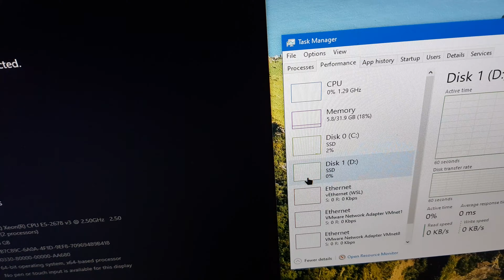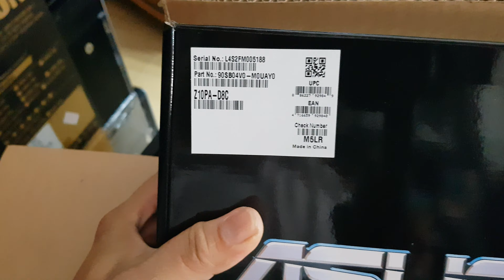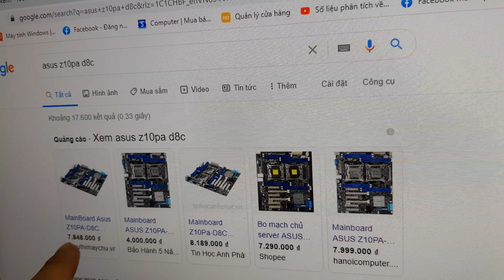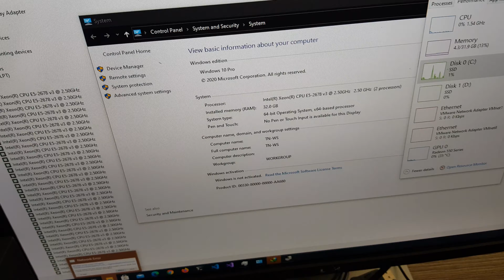Thay mainboard ASUS Z10PR-D16 sang ASUS Z10PA-D8C vì muốn gắn VGA dài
* Khách hàng muốn gắn VGA Card dài, nên thay mainboard sang ASUS Z10PA-D8C

Cấu hình máy khách ban đầu:
- Mainboard ASUS Z10PR-D16
- Dual Xeon E5-2678v3 total 48thread
- 02 tản T400i
- DDR4 32GB ECC Reg
- SSD Samsung NVMe 256GB
- SSD SATA Crucial 500GB
- Wifi AC ASUS, VGA RX550
- PSU Cooler V1000, Case E-Shield

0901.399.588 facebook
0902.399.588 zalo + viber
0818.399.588 (khi off 2s kia)